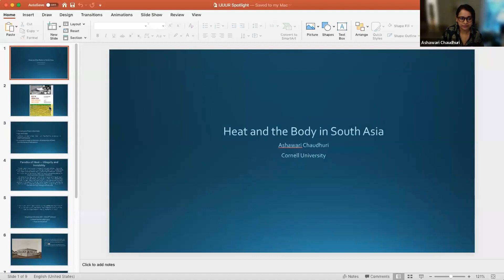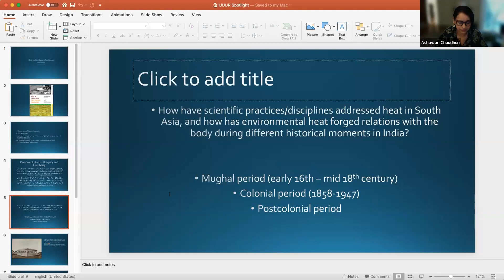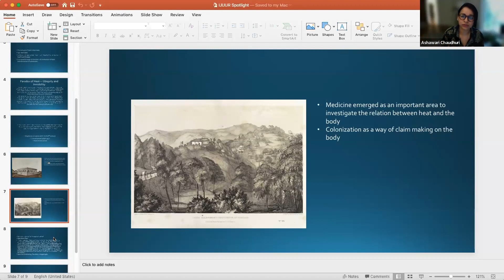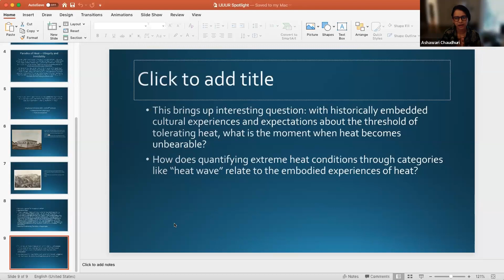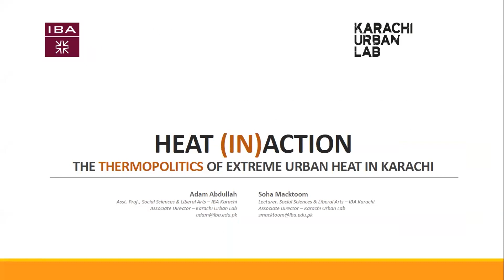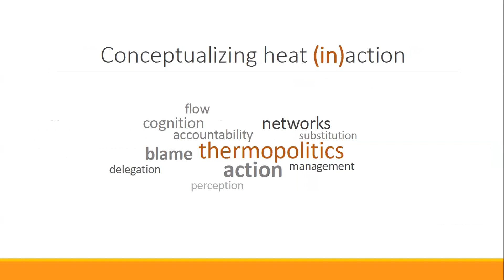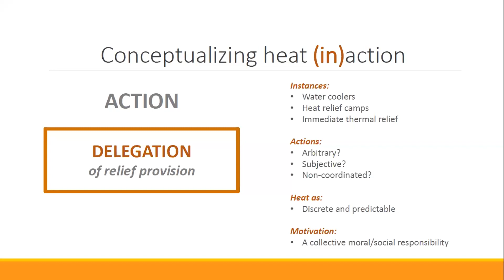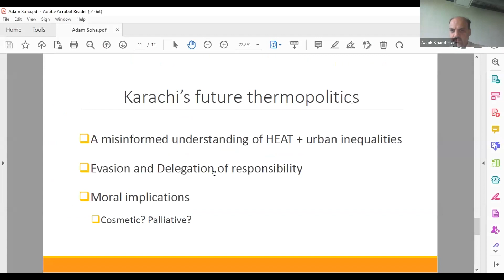Publics@IIHS | The Urban Politics of Extreme Heat in South Asia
This talk brought together six established and emerging scholars to discuss the everyday politics of thermal violence in urban South Asia. As a follow up to the IJURR Spotlight on Extreme Heat in Urban South Asia this event highlighted key issues pertaining to the unique challenges that rising temperatures pose for South Asia, and the harms imposed on poor, marginalised, and vulnerable inhabitants, including rise in old and new chronic disease burdens, worsening respiratory conditions, heat stress related injuries, displacement, and infrastructural damage. Speakers reflected on the legacies of planning failures, socio-spatial inequalities, and the infrastructural disconnects that are exacerbating thermal exposure and weaponising the built environment. With South Asia at the forefront of the growing governance and environmental health crisis of extreme heat, the speakers provided critical insights on thermo-violence and the urban politics of extreme heat in Karachi, Kathmandu, Hyderabad, and elsewhere in urban South Asia.